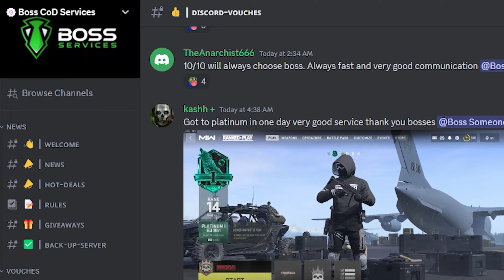76 KILL WORLD RECORD on Vondel Solo Quads (Handcam)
76 KILL WORLD RECORD on Vondel Quads (Handcam)

▬▬▬▬ BOSS SERVICES ▬▬▬▬▬
For the Safest, Cheapest, MW2 Services Like
Max Guns, Unlocking All Camos, Nuke Skin, Rank Boosting and so much more!

▬▬▬▬ BOSS SERVICES ▬▬▬▬▬